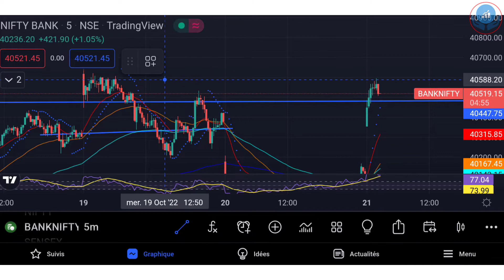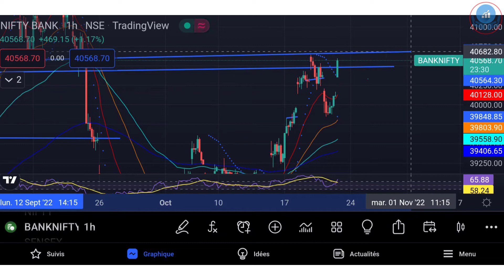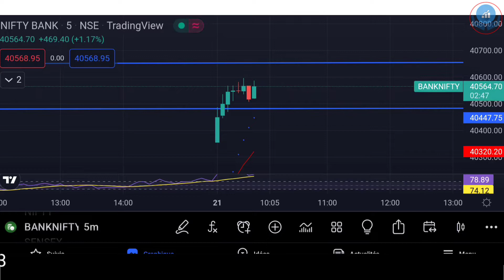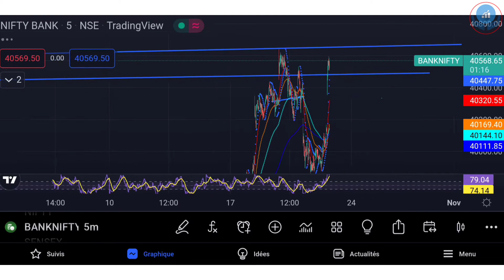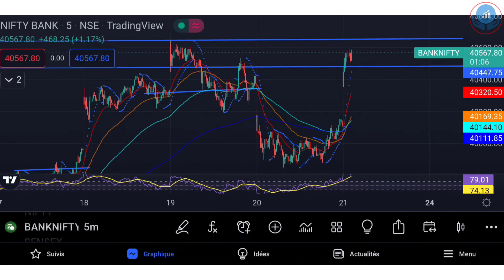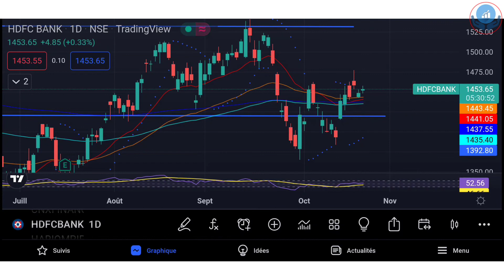শেয়ার মার্কেটে রিস্ক ম্যানেজমেন্ট করে ট্রেড করা শিখুন | Risk Management option trading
শেয়ার মার্কেটে রিস্ক ম্যানেজমেন্ট করে ট্রেড করা শিখুন | Risk Management In Stock Market | by @BiniyogBangla
risk management | risk management in stock market | Risk Management In Intraday Trading | risk managemen | risk management techniques in trading

2.SAMCO Securities

Tomorrow trading for intraday, swing, positional
intraday trading
option trading
price action
rsi indicator and others technical indicators
learn technical analysis in bengali
technical analysis education webinery live class